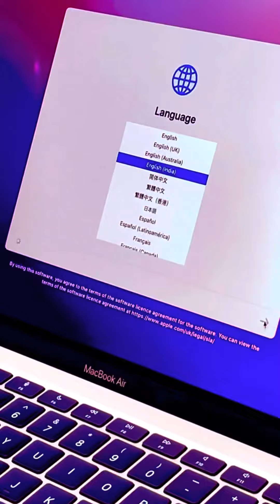Unboxing MacBook Air M1 Chip 2020 Unboxing & First Look 🔥🔥